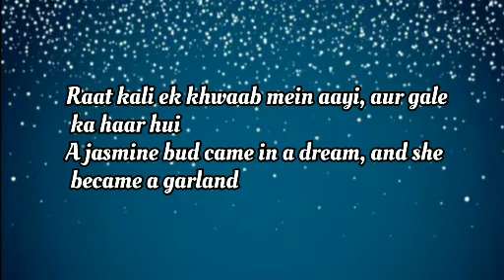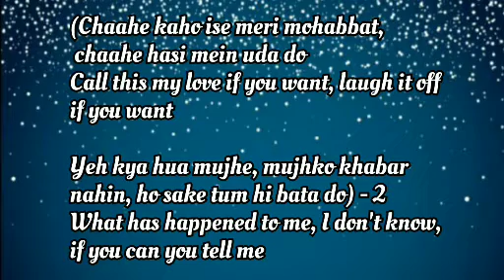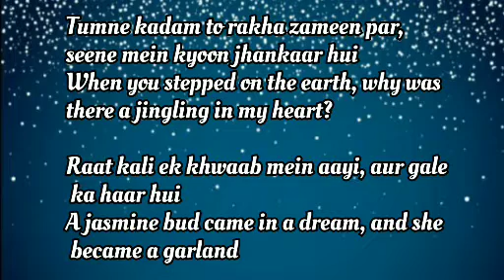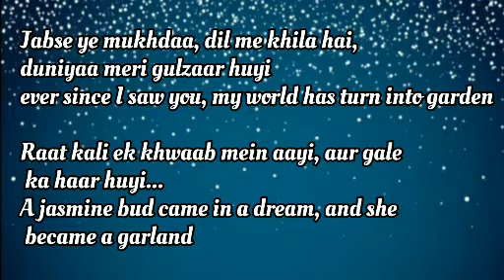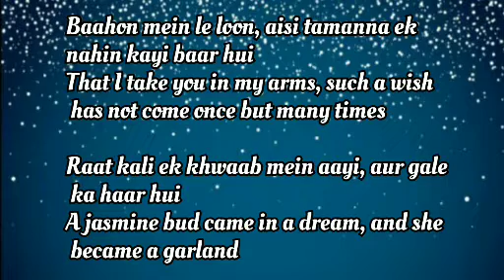Raat Kali Ek lyrics with English translation